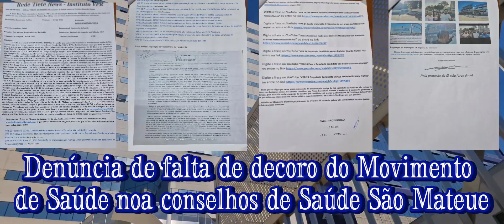VPR 24 Secretaria da Saúde e Movimento da Saúde São Mateus denúncia de falta de decoro